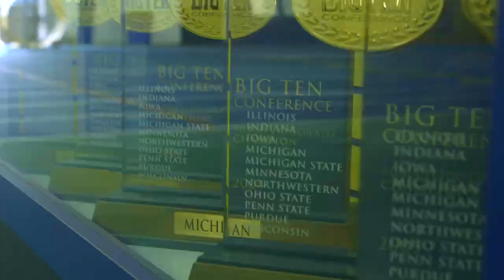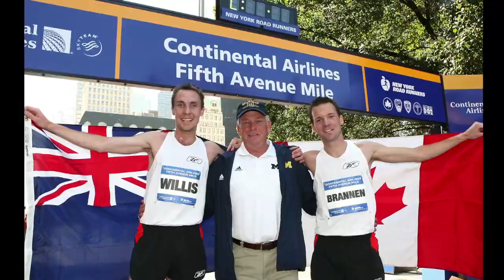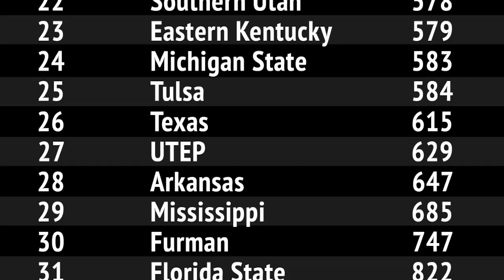INSIDE: Michigan [Episode 1]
For several years, the storied Michigan program experienced the highs and lows that many Division I programs go through. Several coaching changes between Ron Warhurst (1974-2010), Alex Gibby (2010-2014) and second-year head coach Kevin Sullivan have led the Michigan squad to a No. 5-ranking, the highest standing in over a decade. A four-time NCAA Champion and three-time Olympian, Sullivan returned to his alma mater in the fall of 2014 where he is seeking to continue the rich tradition of the Maize and Blue. Go inside the Michigan Wolverine cross country program.